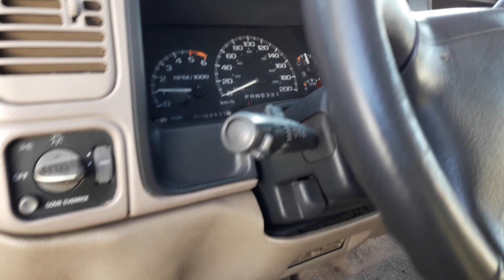Gmc suburban v8